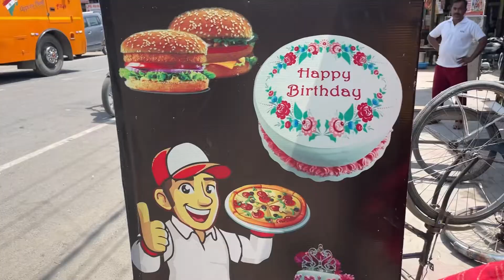पहला वैशाख़ में लोगों को प्रसाद दान किया 😍 | House Cleaning Vlog Indian Mom Saree | Hardwork Routine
desi saree cleaning vlog soni | indian house wife home vlog hot saree | saree vlog cleaning hot navel

UPI :- vip.biswas.2@okhdfcbank

 Vipnik Lifestyle  🏡
 Vipnik vlogs
 Nikita biswas
 Nikita vlogs
 Nikita vlogger
vipnik lifestyle